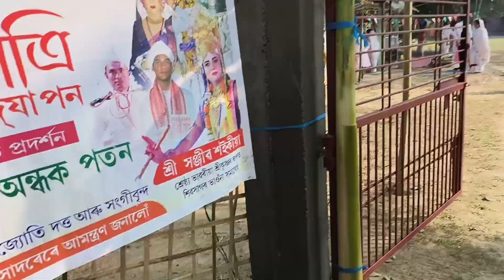ভাওনা || কলিজা হৈ আগবঢ়োৱা ভাওনা খন